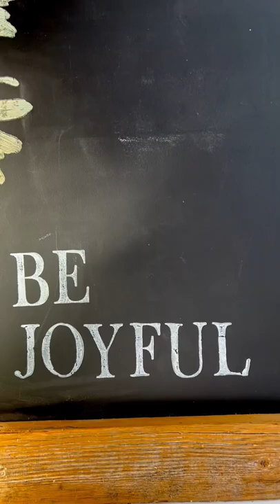2 easy chalkboard hacks you may not know. Leave a comment if you would love to see more chalk art.